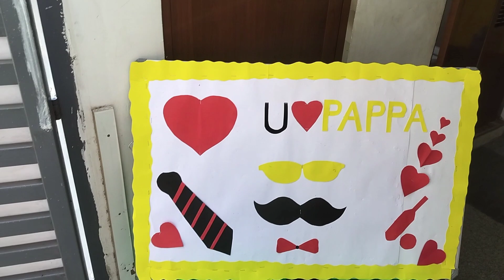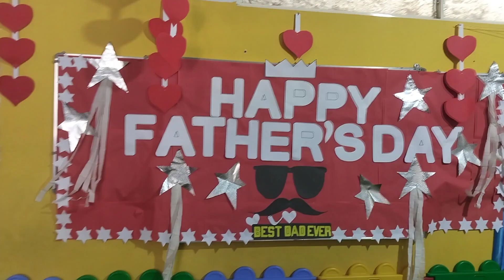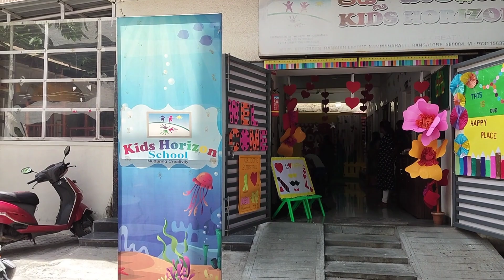Father's Day Celebration